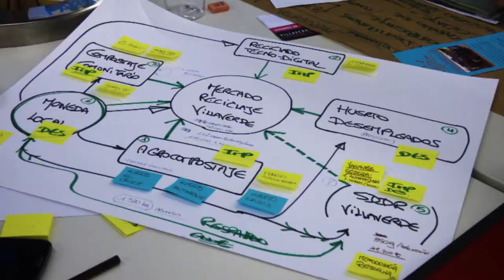Villaverde Experimenta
El pasado otoño de 2016 tuvo lugar la experiencia piloto de Experimenta Distrito; Una iniciativa que activa laboratorios ciudadanos temporales en los barrios para el desarrollo de proyectos propuestos por los vecinos. Villaverde fué el distrito elegido por sus potencialidades, experiencias diversas, amplio tejido social y la posibilidad de habilitar temporalmente un espacio de trabajo en la N@ve Boetticher.